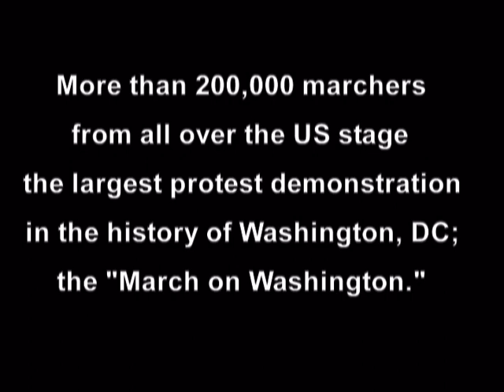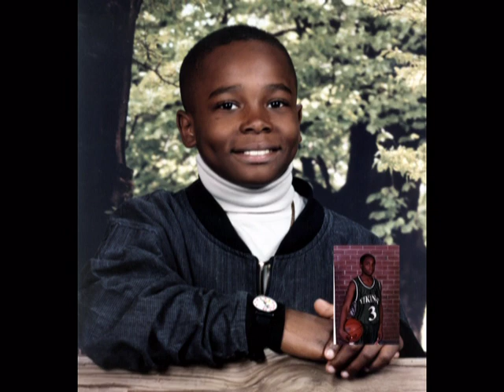My Siler Family: Chapter 7. Anthony Eugene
This is part of a 13-chapter Photo-History Documentary of one Philadelphia Siler Family originating in Siler City, North Carolina. Created by Jerrold Keith Siler.